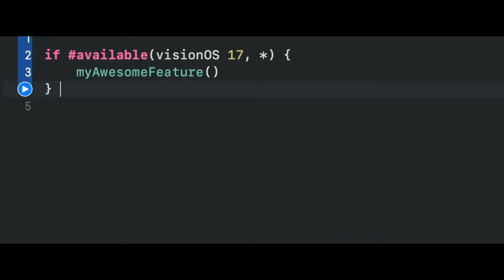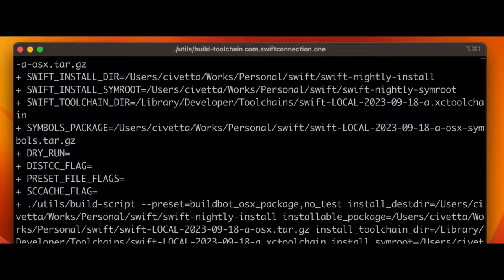Swift Connection 2023 Intro - Swift Connection One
The Intro Video from Swift Connection 2023.

In the year 2045, ChatGPT and Vision Pro have revolutionized society forever. Yet, the whole world holds its breath, for one thing remains on the horizon:
The release of Swift 6.